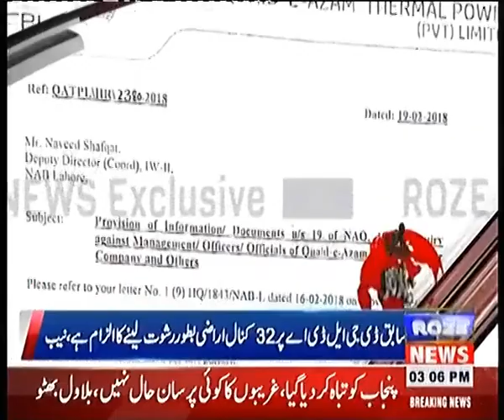Roze Headline 3 PM 22th Feb 2018 Roze News